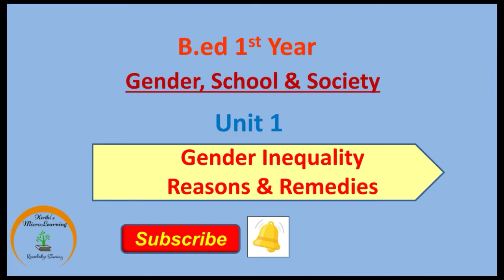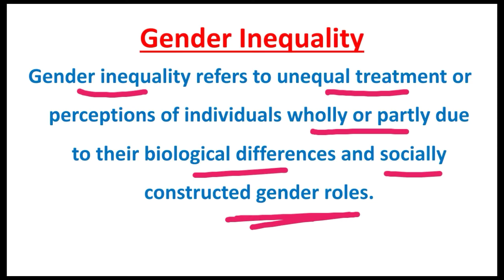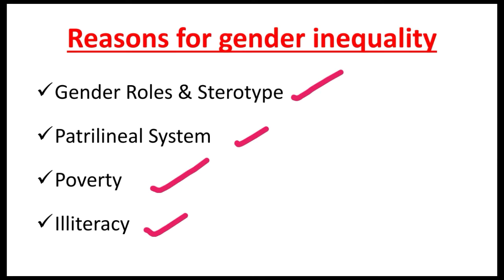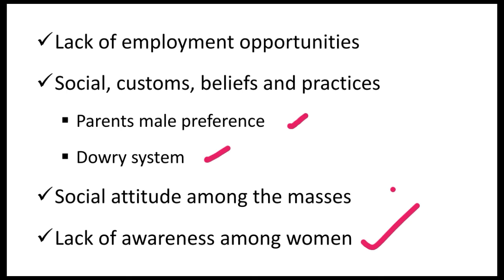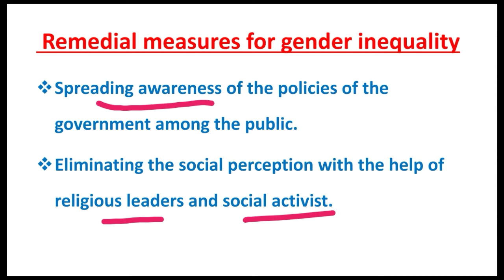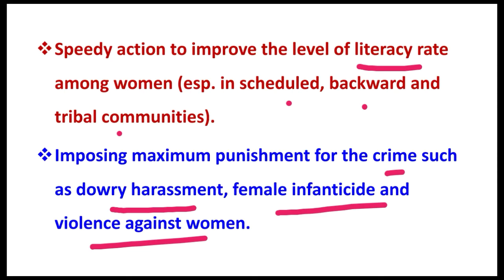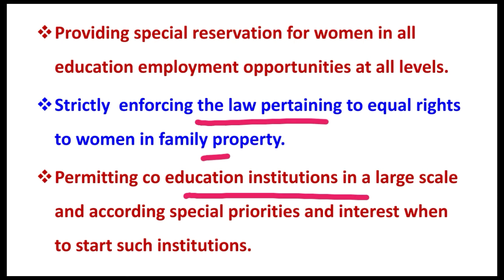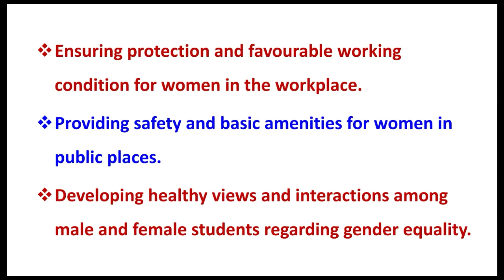Gender Inequality Reasons & Remedies/ B.ed 1st year/ Gender, School & Society